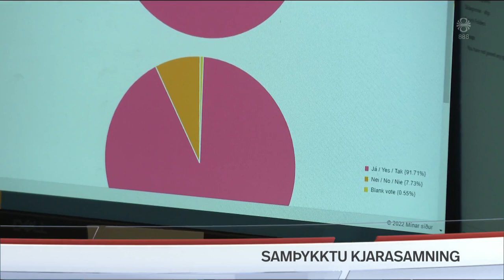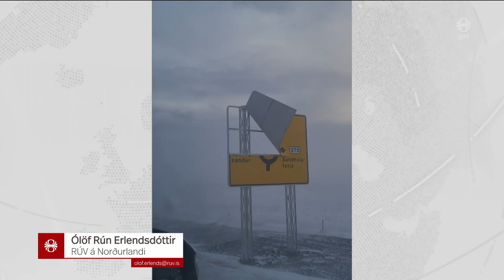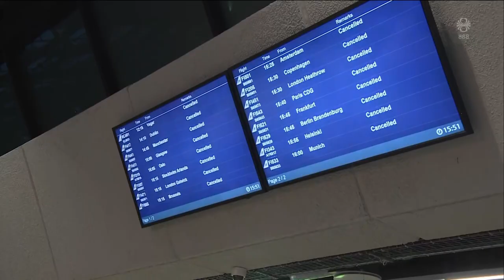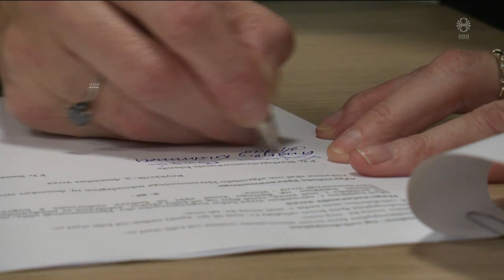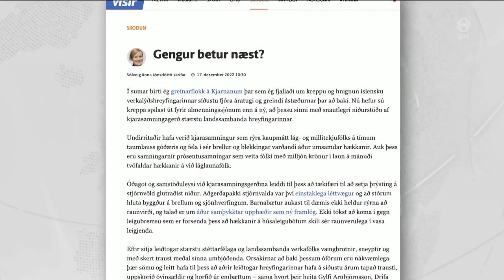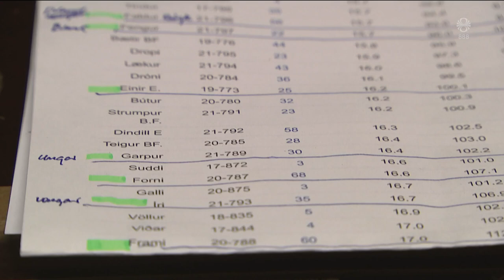Fréttir - 19. des 2022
Fréttir RÚV frá 19. desember 2022 - Efnisyfirlit:
00:01:25 Óveður á suðvesturhorni
00:02:25 Vegir víða um land lokaðir vegna veðurs og ófærðar
00:04:35 Vindhviður fóru yfir 50 metra á sekúndu
00:07:39 Krefjandi staða í millilandaflugi
00:13:00 Samþykktu kjarasamning með miklum meirihluta
00:14:58 Pútin til fundar við Lukashenko í Minsk
00:17:24 Ósvikin gleði í Buenos Aires
00:18:12 Fengitími í fjárhúsunum